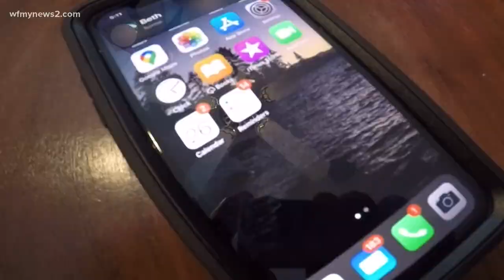Triad woman has trouble getting refund after contractors delay deck repair: 2 Wants to Know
The project was supposed to cost $9,000; when the company didn't do the work, Beth Cox wanted her money back.